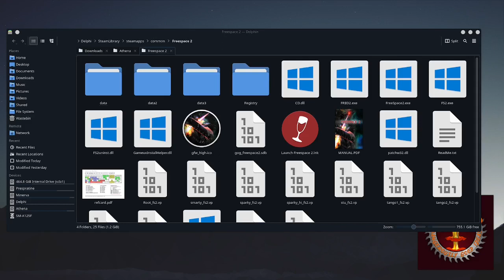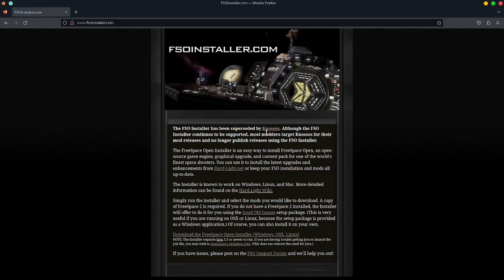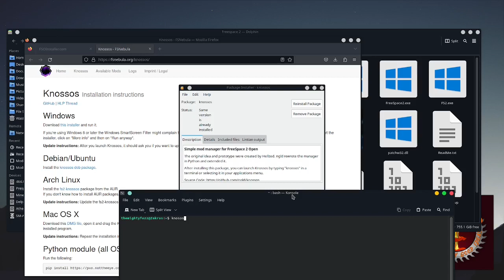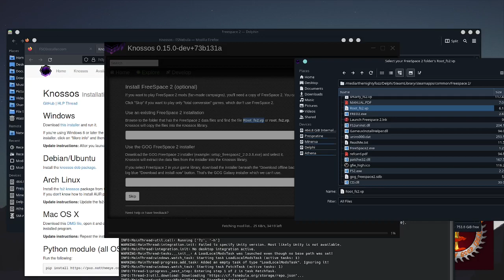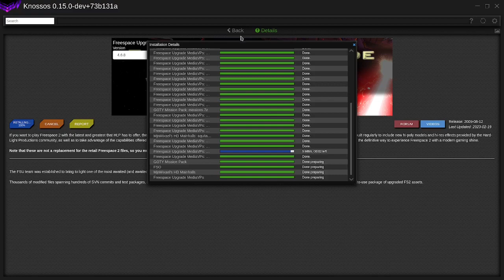Installing Freespace 2 (Steam Version) on Debian including the Knossos Launcher.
20 years ago my favourite game was Freespace 2. it still holds a special place in my heart.  in this episode I am installing and running the modern Knossos launcher. this replaces the FSO launcher that I was familiar with.

Turns out my sound was working fine. I just didn't turn on the game sounds. welcome to Linux gaming! :P